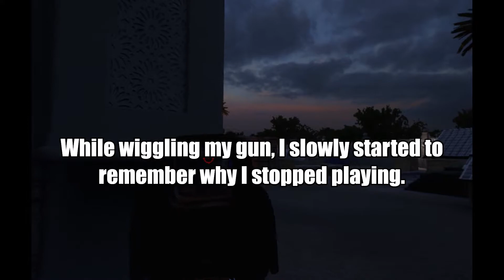An exercise in complete frustration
I've finally had enough.